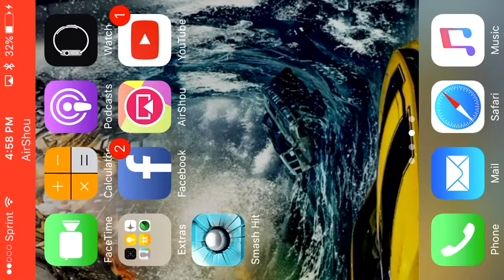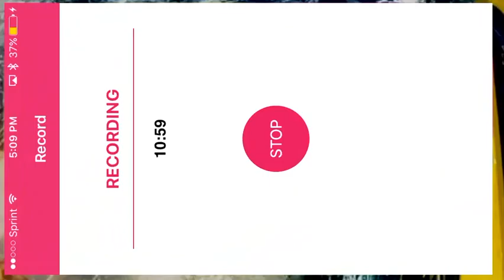Smash hit gameplay